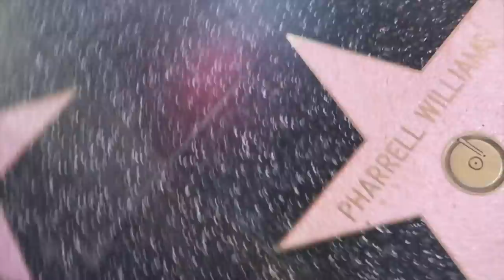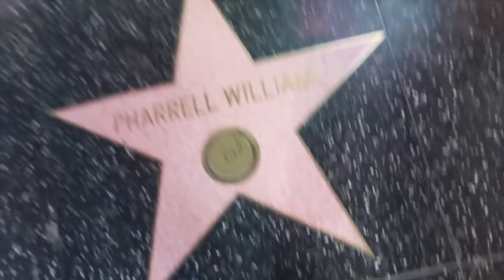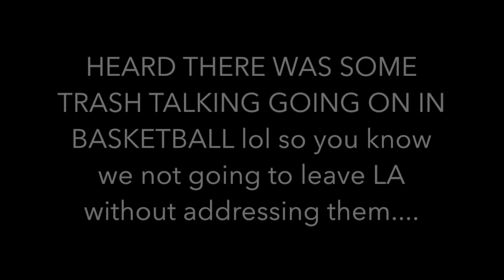I LOST MY $400 SUPREME HOODIE!